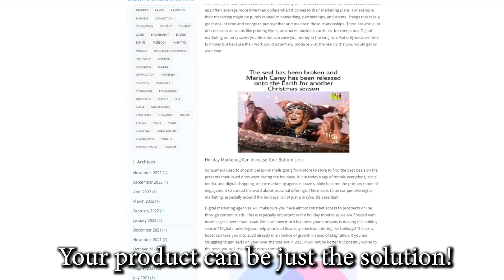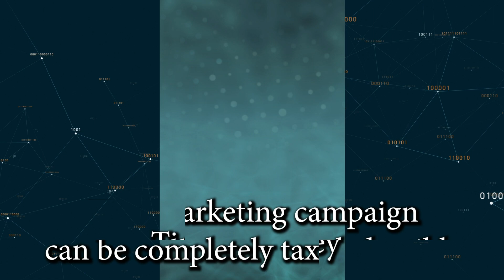4 Benefits of Hiring an Agency Before 2023 | COSMarketing Agency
The holidays are fast approaching, is your company prepared?

Not having the right marketingplan in place could be costing your business serious money!

OUR TEAM:

Our Agency works with small to mid-sized business owners to market their brands and events. Our services are all modern digital forms of marketing that yield results!

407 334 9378 (Cell or Text)

CREDITS:
Special thanks and credit to the following CosMarketing Agency team members for this video:
- Amy Ring (Editor/Writer)
- Katrina Tecxidor (Creative/Lead/Voiceover)

Item ID:                         ZHALFSR
Author Username:                 MehiloveSound
Licensee:                        Katrina Tecxidor
Registered Project Name:         4 Benefits of Hiring an Agency before 2023